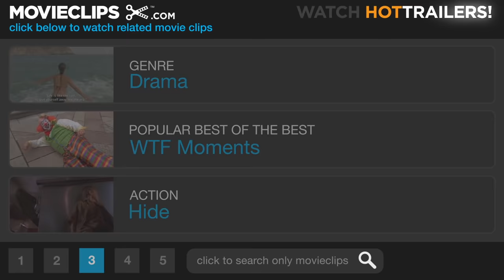Life is Beautiful (7/10) Movie CLIP - I Don't Want to Take a Shower (1997) HD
CLIP DESCRIPTION:
Guido (Roberto Benigni) argues with Joshua (Giorgio Cantarini) when he refuses to go take a shower with the other children.

FILM DESCRIPTION:
In this WW II tragicomedy, famed Italian funnyman Roberto Benigni (The Monster) portrays Guido, who moves during the '30s from the country to a Tuscan town, where he is entranced by schoolteacher Dora (Nicoletta Braschi, Benigni's real-life wife). Dora likes Guido, but she remains faithful to her pompous fiancé, so Guido has an uphill struggle. Meanwhile, anti-Semitic attitudes lead to attacks against Guido's Jewish uncle (Giustino Durano). Leaping ahead to five years later, during WW II, Guido and Dora are married and have a son Giosue (Giorgio Cantarini). After they are imprisoned in a concentration camp, Guido goes to elaborate lengths to keep his son from understanding the truth of their situation. He tells the boy that they are competing with others to win an armored tank -- so everything from food shortages to tattoos is explained as necessary for participation in the contest.

CREDITS:
TM & © Miramax Films (1997)
Cast: Roberto Benigni, Giorgio Cantarini, Nicoletta Braschi
Director: Roberto Benigni
Producers: Gianluigi Braschi, Mario Cotone, John M. Davis, Elda Ferri, Agnès Mentre, John Rogers
Screenwriters: Vincenzo Cerami, Roberto Benigni